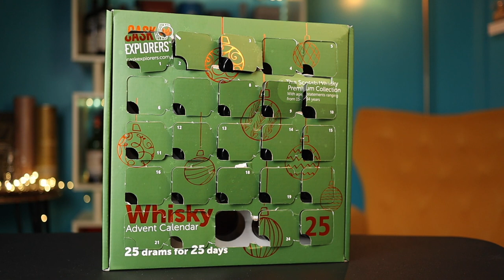Blind Tasting: AnCnoc 18 - Ledaig 18 - Glen Elgin 24 - Cu Bocan 15 - The Badger Winner - Who Wins?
It's that time of year ... MALT Madness. 25 whiskies, 5 tasting flights,  leading up to 1 winner. We've reached the FINAL flight of 5 whiskies, featuring the winners of the first 5 Groups in a final tasting flight to determine the Malt Madness Champion! In this video, I blind taste a randomly placed flight of these 5 whiskies:

- Glen Elgin 24 Year Single Cask (via Gleann Mor) (1 seed)
- Cu Bocan 15 Year (5 seed)
- AnCnoc 18 Year (16 seed)
- Ledaig 18 Year (20 seed)
- Badger Group Winner (no spoilers...) (? seed)

I've taken 25 whisky samples from the Really Good Whisky Company's Cask Explorers Premium Scotch Whisky 2023 Advent Calendar and separated them into 5 groups. Each group of 5 whiskies is designated with a mascot, and each of the 25 whiskies has been ranked and assigned a seed in the tournament.

- Speyburn 18 Year (3 seed)
- Cameronbridge 30 Year Single Grain Single Cask (4 seed)
- Glen Crinnan 19 Year Blended Whisky Single Cask (21 seed)
- Dewar's 15 Year Blended Whisky (22 seed)

- Glen Elgin 24 Year Single Cask (Gleann Mor "Rare Find") (1 seed)
- Strathclyde 34 Year Single Grain (Murray McDavid) (2 seed)
- Dumbarton 21 Year Single Grain (Douglas Laing) (23 seed)
- Craigellachie 17 Year (24 seed)
- Tamdhu 15 Year Single Refill Hogshead Cask (25 seed)

- Benromach 15 Year (6 seed)
- Benrinnes 15 Year Single Cask (17 seed)
- Aberfeldy 15 Year (Napa Valley Wine Cask) (18 seed)
- Balblair 15 Year (19 seed)

- Jura 18 Year (7 seed)
- Glenfarclas 15 Year (8 seed)
- Antiquary 15 Year Blended Whisky (Bordeaux Wine Cask) (14 seed)
- Old Pulteney 15 Year (15 seed)

- Bowmore 15 Year (9 seed)
- Girvan 27 Year Single Grain (Dram Mor) (10 seed)
- Deanston 15 Year (Tequila Cask) (11 seed)
- Tomatin 15 Year (Madeira Cask) (12 seed)
- Lord Elcho 15 Year Blended Whisky (13 seed)

Intro - 00:00
The Whiskies - 01:09
Nose - 03:33
Palate - 05:02
Finish - 06:36
Ranking and Winner - 07:04